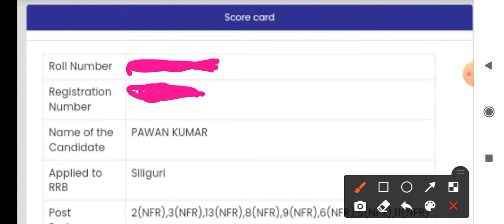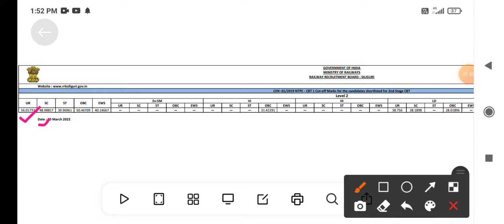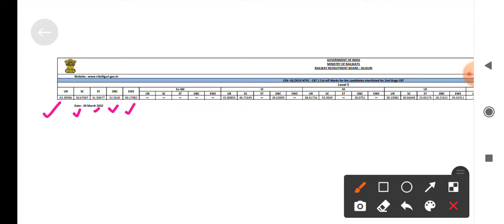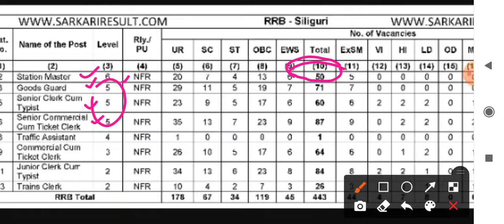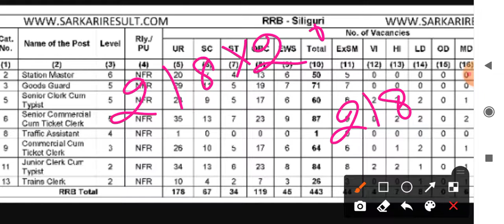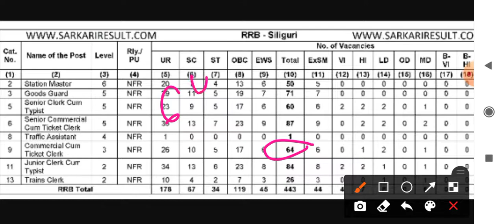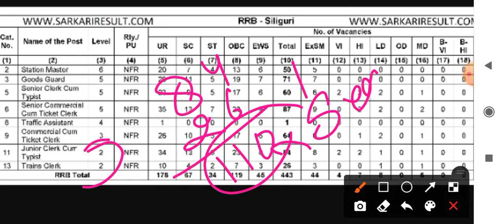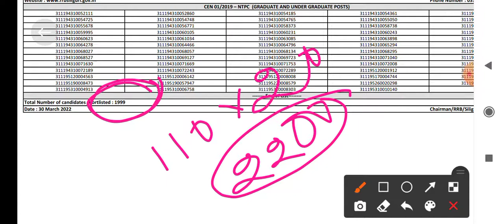NTPC CBT 1 revised result